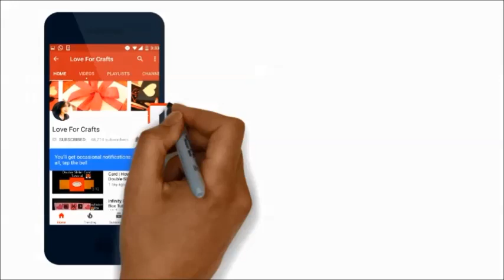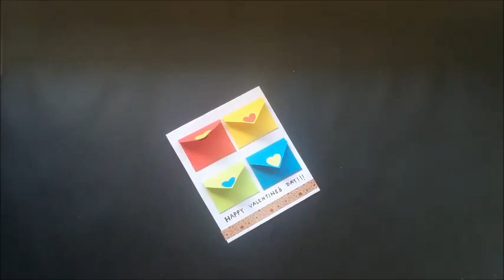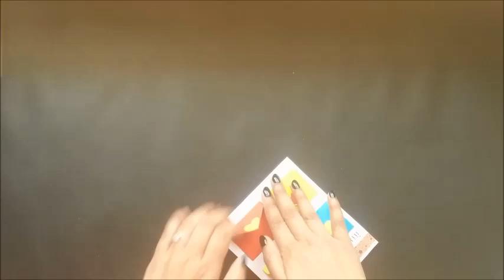Valentine's Day Card | DIY - Valentine's Day Card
This is a tutorial video on how to make handmade greeting card.

Happy Crafting!